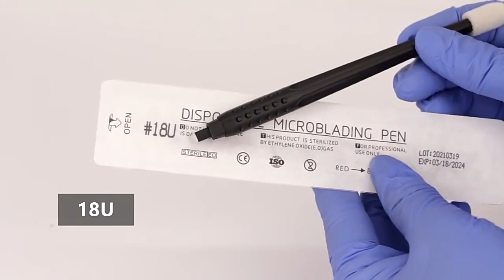China Piercing Jewelry Manufacturer OEM ODM Customized Disposable Tattoo Pen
China ZiQingNing Body Piercing Jewelry Factory,located in Dongguan China,We specialize in some of the world’s finest hand crafted materials and are passionate about body piercing jewelry. We are committed to providing the highest quality jewelry available combined with excellent customer support, and the most competitive prices in the industry.

We offer exclusive styles of body jewelry including Industrial Barbells, Belly Button Rings, Captive Bead Rings(CBR), Circular Barbells / Horse Shoes, Dermal Anchors, Eyebrow Rings, Labrets, Nipple Jewelry, Plugs / Ear Gauges, Piercing Retainers, Tapers, Twist, Display Unit, Piercing Tools, Internally Threaded and Gemmed Body Jewelry, Micro-Dermal Anchors and Tops

China ZQN Jewelry Factory for OEM / Customized
At ZiQingNing Jewelry, we progress by challenging ourselves instead of focusing on the competition. From our humble beginnings to being a leader body jewelry company in the market, success has come from dedication to our core values: adaptability, efficiency, and sustainability – resulting in a happy workforce making the highest quality wholesale jewelry in our field.

Suppose you are looking for a reliable wholesale body piercing supplier; you can find it all here in our wholesale jewelry manufacturer with top quality at attractive prices direct from our body jewelry factory in China.

We hope to build long term business relationship with all of our customers.
If you have any questions about purchasing wholesale body jewelry at Everybodyjewelry.com, please feel free to contact us with our toll free number or our email below and we will be more than happy to answer your questions!